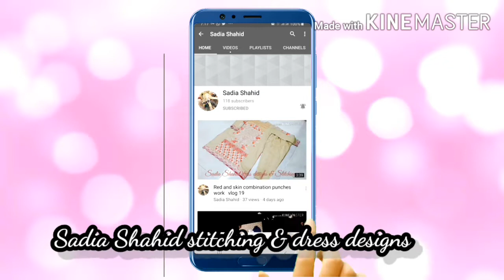Casual wear dresses designs for summer by Sadia Shahid vlog 33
ASLAM O Alikum sweet viewers
Today i show you casual wear dresses designs for summer
You can join my fb group
Sadia Shahid (dollofdestiny )